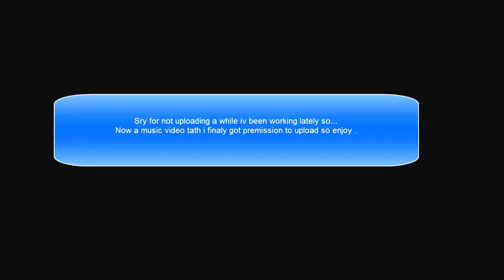Thanks For 200 Subs!!! (Song is free to use , and if you use the song give me credits)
Liek , Sub , comment